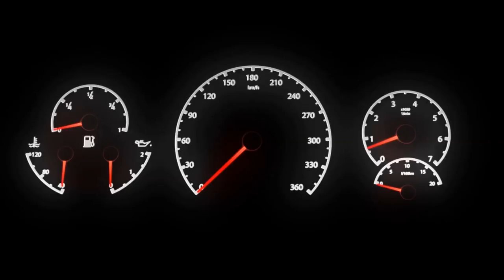Mercedes Carbon Packs Part 2 of 2 - Top Drives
Opened all 10 Mercedes Carbon Packs.

My Name is Chris (Bugatti), I am a player on the Top Drives android / iphone game. I will be posting my purchased pack openings as well as my event reward pack openings and anything related to the game in general like my garage, game play, tips etc...